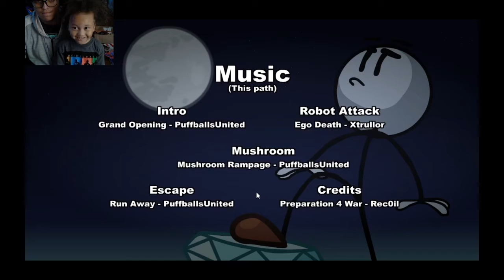HerryStickman Playthroght #3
Intro and ending soundtrack Copyrights by Naoko Takeuchi & SEGA

Follow me on Deviantart,Twitch,Speedrun.com,Discord and TikTok